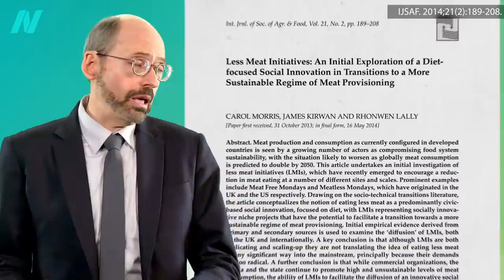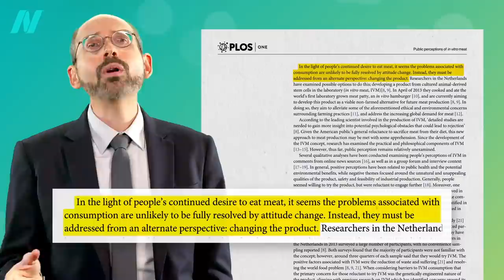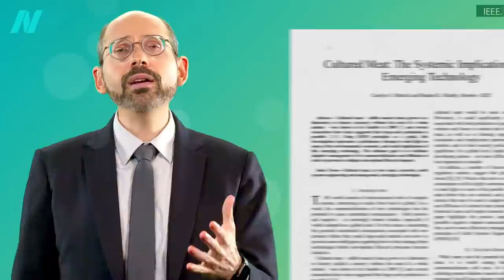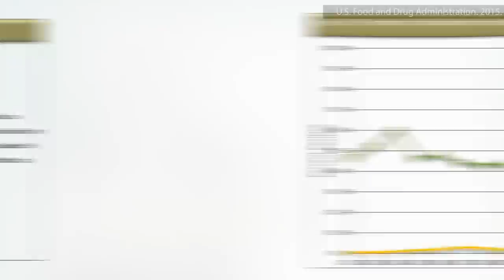The Human Health Effects of Cultivated Meat: Food Safety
The safety of lab grown meat. What are the direct health implications of making clean meat—that is, meat without animals?

This is the first in a three-video series on cultivated meat.

They are also all available in a digital download from a webinar I did: The Human Health Implications of Plant-Based and Cultivated Meat for Pandemic Prevention and Climate Mitigation

Have a question about this video? and someone on the NutritionFacts.org team will try to answer it.

Want to get a list of links to all the scientific sources used in this video? You’ll also find a transcript and acknowledgements for the video, my blog and speaking tour schedule, and an easy way to search (by translated language even) through our videos spanning more than 2,000 health topics.